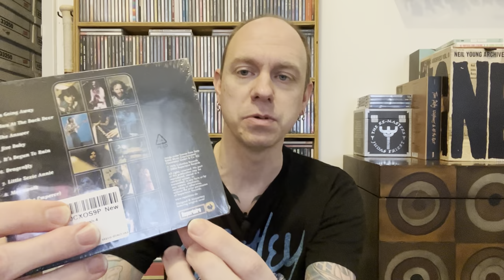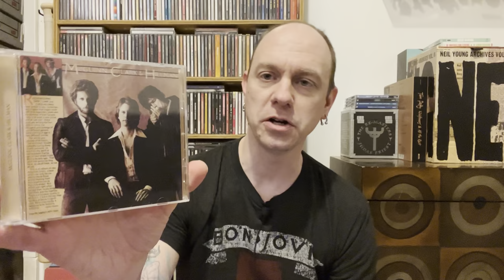New Music Finds #47 - 7 CD’s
This video is a weekly series that un-bags my most recent new music finds from local record stores, online music retailers, eBay, and more.